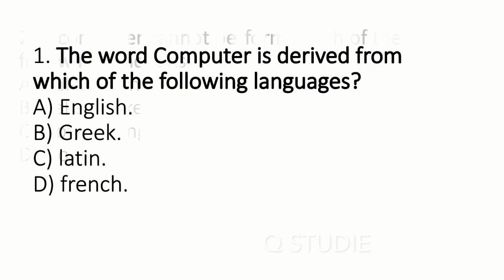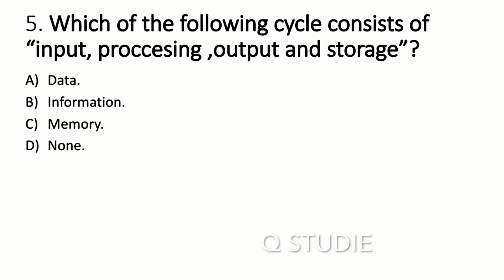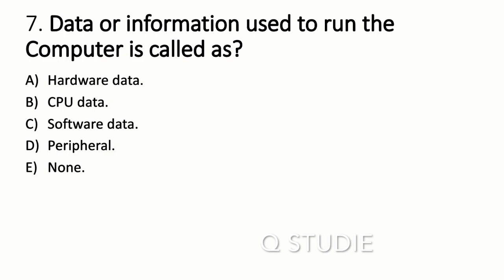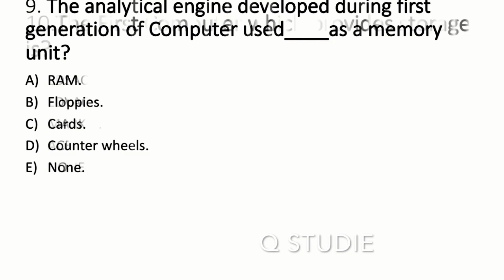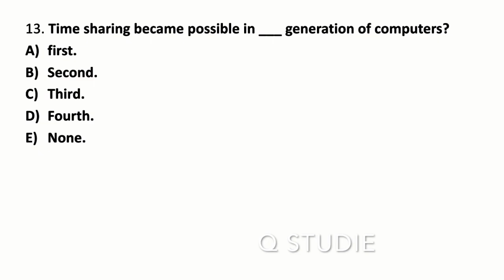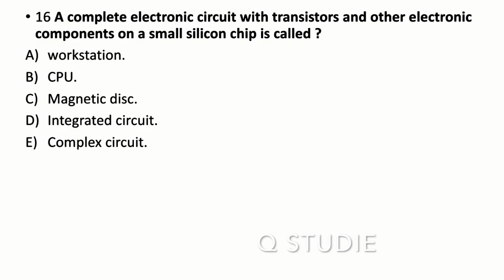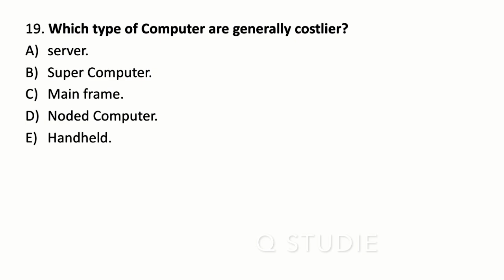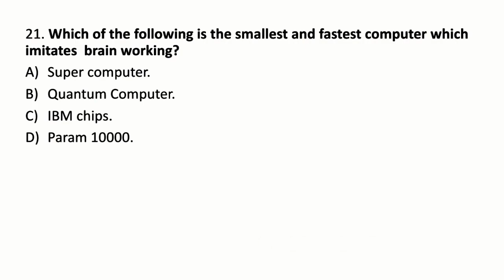Fundamental Of Computer Awareness Class 2 | Competitive Exam | Important Questions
Chapters
00:01 Q studie Intro
00:10 Fundamental Of Computer Awareness Class
00:30 Computer Awareness For Competitive Exam

HP Forest Guard Book
HP Forest Guard Book 2
Best Book For Himachal History

Support Us Upl I'd- 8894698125@paytm
Name- Ajay Dhiman

English book
English Book
Math Book
Math Book
Reasoning Book -
GK For All Competitive Exam -
Improve English Best Book
Indian polity Best Book

✔My Tripod
✔Mini Tripod
✔My Camera
✔Vlog Mic
✔My Laptop

🔖Hastag Used